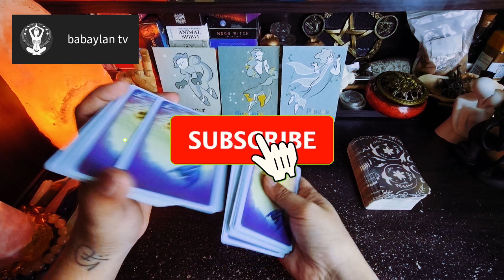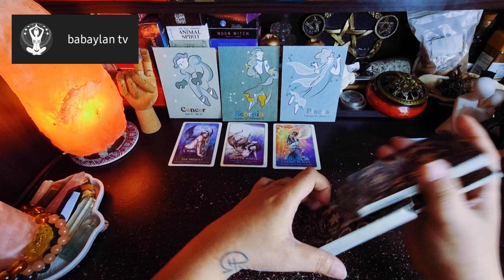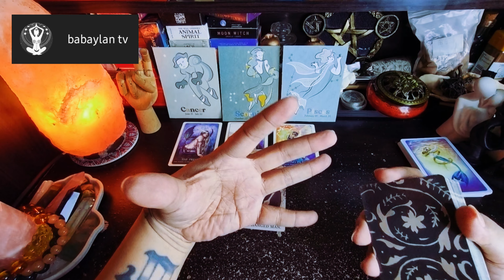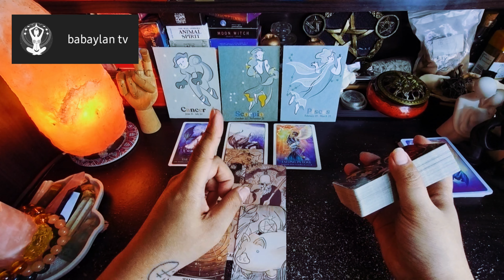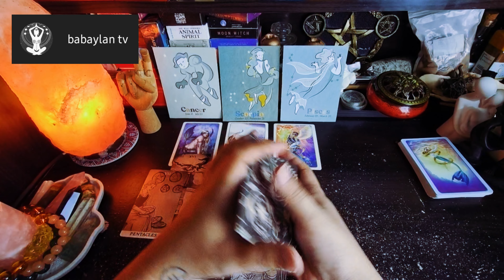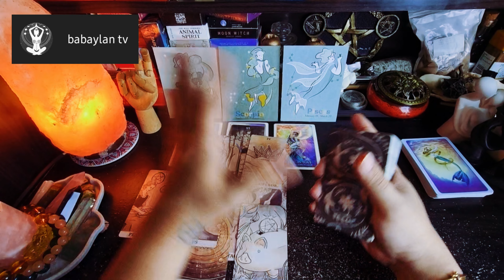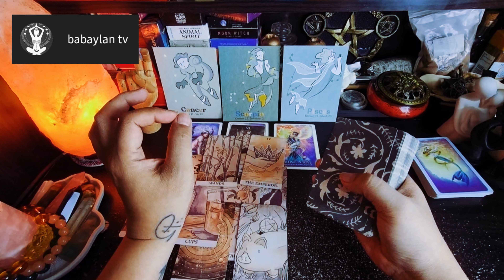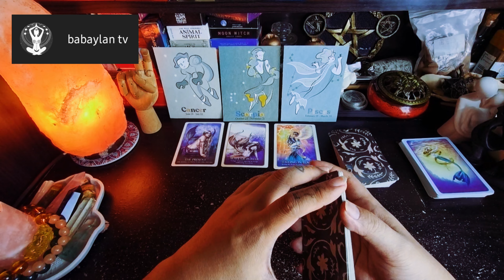WATER SIGNS | CANCER, SCORPIO & PISCES | "HEART SAY WHAT THE LIPS CAN'T" | APRIL 2024 | TAROT READ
WATER SIGNS TAROT CARD READING APRIL 2024
PISCES TAROT CARD READING 2024

xoxo Daphne